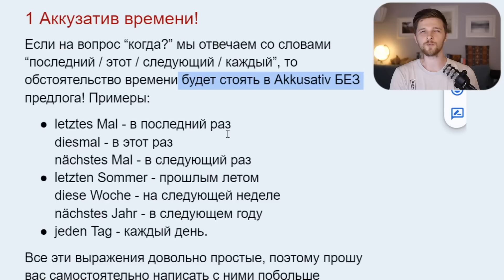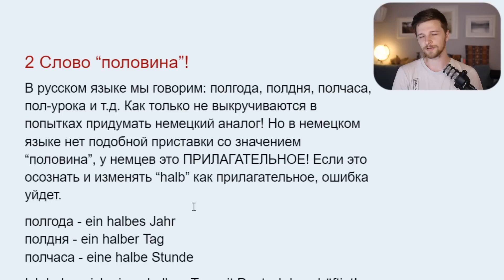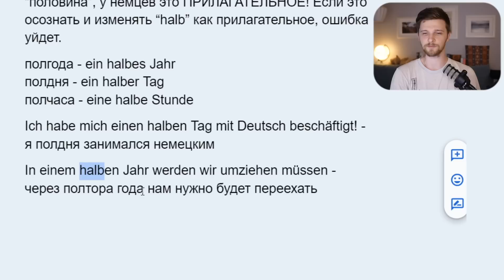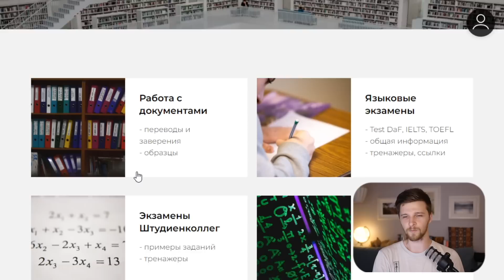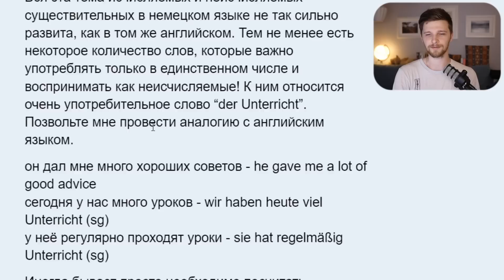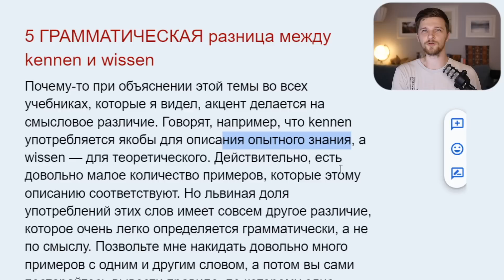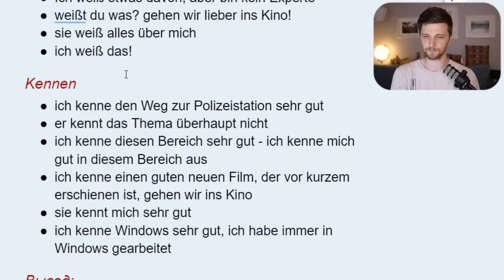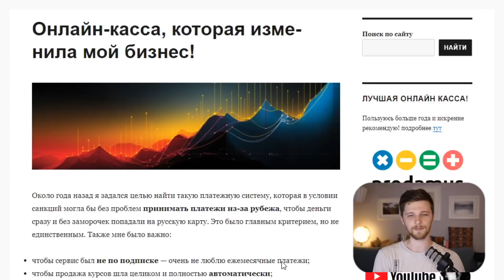Эти 5 ошибок в немецком делают даже на уровне Б2!...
Базовые ошибки, которые очень легко исправить в немецком языке! В этом видео поговорим о пяти случаях, в которых путаются ОЧЕНЬ МНОГИЕ, даже если у них уже хороший уровень владения языком. Смотрите видео и постарайтесь не делать этих ошибок в своей речи!

Содержание:
00:00 Вступление
01:35 Ошибка 1 - Akkusativ как падеж времени
08:07 Реклама - помощь в поступлении на обучение в Германию!
12:01 Ошибка 3 - слово ВЕСЬ в немецком
13:59 Ошибка 4 - сложность слова der Unterricht - урок
16:49 Ошибка 5 - грамматическая разница между kennen и wissen
22:31 Рекомендую свою онлайн-кассу
23:00 Концовка

ПОМОЩЬ В ПОСТУПЛЕНИИ В ГЕРМАНИЮ!
Компания Алины и Ангелины GetAway

Хотите выучить язык, общаясь с носителем?
Регистрируйтесь по моей партнерской ссылке и получите 10$ в подарок после оплаты 20$ в течение 48 часов после регистрации!

Оборудование, которое я использую:
Камера — Panasonic Lumix GH4
Микрофон — RØDE Podmic
Объективы — Panasonic LUMIX G 1:1.7/20 ASHP (H-H020A)